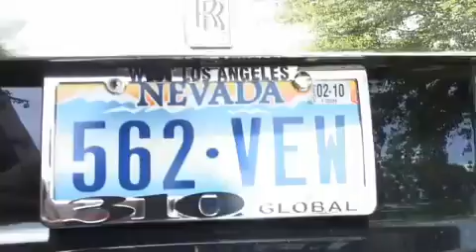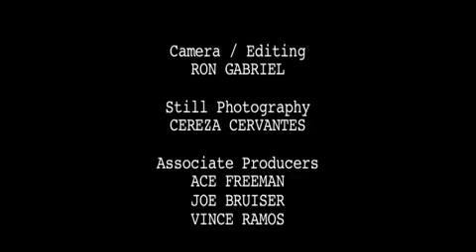Pacquiao Interview - Pacquiao Time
(VIDEO CREDITS: eskrimaman)

updates about the much-anticipated fight between manny pacquiao and floyd mayweather jr.?